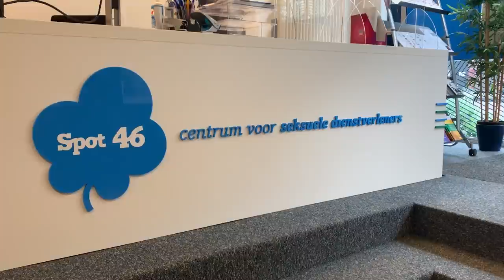What the Dutch did to PROTECT S3X Workers during Corona - Jovie’s Home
(Scroll down for timestamps)

Today I am speaking with Viki, a representative of Spot46 in The Hague about sexwork in the Netherlands and how Coronavirus affected the sex work industry. Spot 46 is a place where sexworkers can come for free advice, resources and information.

Viki took me on a tour of one of The Hague's Red Light Streets in The Hague, however, due to privacy and safety reasons, we chose not to film there.

Once again, please be kind in the comments.

00:00 Introduction
01:05 What services are offered at Spot46
02:13 Cost of Spot46 help/advice/services
03:43 What is the legal status of sexworkers in The Netherlands
05:36 What did the Dutch sexwork industry look like before Coronavirus?
06:35 What happened to the sexwork industry in March with Coronavirus shut-downs?
08:23 Was there a Government plan in place how to support sexworkers during the shut-down?
09:48 Did ZZP sexworkers qualify for the TOZO benefits as self-employed persons? Were there any challenges?
13:38 Were sexworkers excluded from TOZO payments?
15:14 What we can learn from what happened and how to be better in the future
16:25 Spot46 Instagram & Interesting stories
18:10 Are the sexwork locations open again? What does it look like now, post-Coronavirus closures?
21:08 What are the hygiene regulations for sex work currently?
23:47 If there is a second wave of Coronavirus shut-downs, how can the government help sex workers better?
27:27 Thank you and last remarks

**I can’t help you find a house/job/etc.**

Thank you, as always, to @goed.gedaan for his excellent editing.

PS - If you're wondering why my videos will always be in English, the answer is simple: more people in the world speak English than Dutch. I want this channel to be accessible and understandable for as many people as possible.